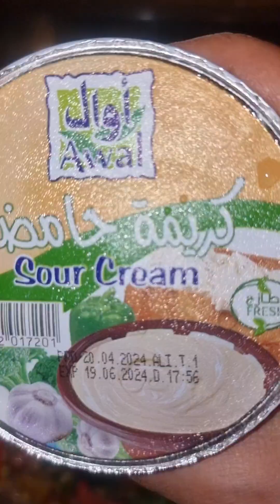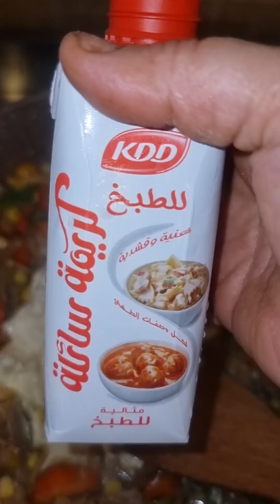لحم بالكريما والخضره ام طلال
وصفة شرحات لحم عجل مع الخضره والكريما
فيديو رقم ١ والاخير

احبتي هذه وصفه جدا مميزه بالنكهات هي عباره عن شرحات لحم رقيقه مطبوخه مع خضار وصلصه ولا اطيب دوما معتمده عندي بعزائمي لجمعاتنا وعائلتي تحبها كثيرا دمجت فيها اكتر من طبخه فاهيتا على بيف ستروجونوف على لحم بالكريما والطعم خيال جربوها وايضا تستطيعون استبدال اللحم بالدجاح بنفس طريقة الطبخ
المقادير⬇️⬇️
كيلو لحم عجل مقطع شرائح رفيعه او سميكه بذوقكم
بصل عدد ٢ مقطع مربعات
٥ حبات ثوم مقطعه مربعات صغيره
نصف كوب ذره حب مسلوقه
علبة فطر شرائح طازج او فرش يعود لكم
فلفل اخضر فلفل احمر فلفل اصفر حبه من كل لون تقطع شرائح
ثلاث ارباع كوب جزر صغير مسلوق
فلفل اسود ثلاث ارباع ملعقة طعام
قرفه ربع ملعقو طعام
ملح
علبة كريما حامضه
علبة قيمر كي دي دي كبيره
٢ علبة كريمة طبخ
٣ مخلل خيار كبار قليلا مطحونين تقريبا مع ربع كوب ماء
٢ ملعقة طعام صلصة مصطرده بالعسل
٤ معالق طعام صلصة مصطرده العاديه
ملح
ربع قالب زبده
عود قرفه
الطريقه⬇️⬇️
بطنجره عالنار او مقلاة عميقه وضعت زيت نباتي واللحم وعود قرفه شوحتهم على نار عاليه تشويح سريع حتى تحمرو واخرجتهم وضعت اللحم بصحن جانبا
بنفس المقلايه ضيفو الزبده نسيت اضافتها من البدايه وذوبوها حتى يتغير لونها ثم ضيفو البصل والثوم وقلبو ثم ضيفو الفلفل الوان  احمر لصفر اخضر والفطر وقلبوهم ثم الذره وقلبوها ثم الفلفل الاسود والقرفه فقط لا اضافات بهارات اخرى ثم اشوحهم ثم الملح ثم الكريما الحامضه وكريما الطبخ وعلبة القينر واقلب حتى يذوبو واضيف الخيار المخلل المطحون وصلصة المصطرده بالعسل والعاديه والجور الصغير المسلوق واقلبهم انتظر عليهم ربع ساعه نتذوق اللحم ونشوف استوائه اذا استوى تماما خلص كافي نطفىء النار وطبختنا جاهزه للتقديم
تقدم مع رز ابيض او سباغيتي بدون صلصه فقط مع زبت زيتون وعصير ليمون وملح
جربوها بعزائمكم وبسفرتكم وغدا رئيسي للعائله ولا اطيب ولا الذ